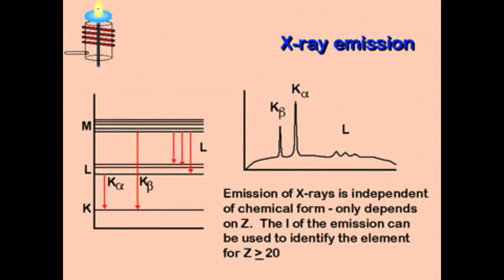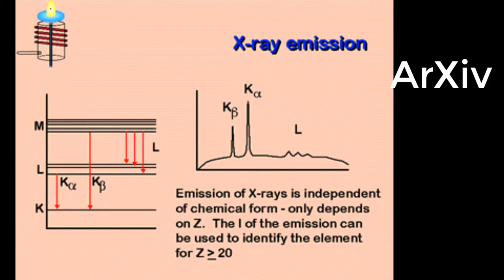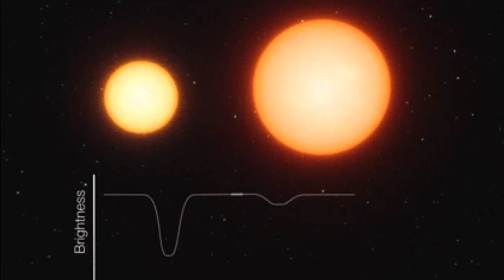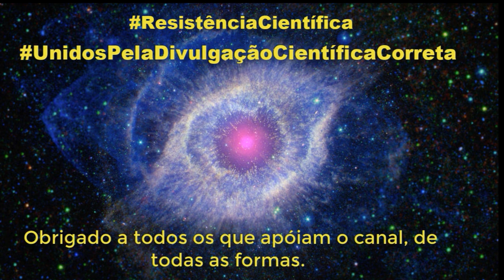Milhões de buracos negros estão se escondendo em nossa galáxia. Vem!